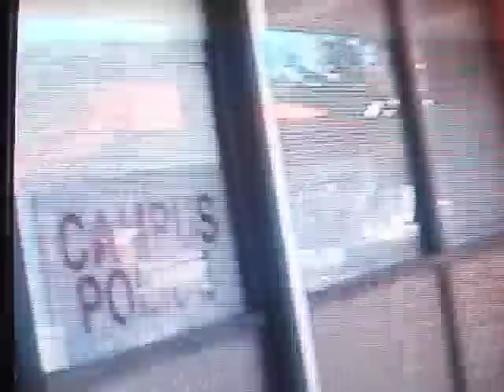Chaffey College- Unprovoked Police Brutality and Arrests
On the Chaffey Community College campus, during one of our most peaceful days, the police arrest and brutalize Joey, James, and Jason after we all complied with school policy, during one of our most peaceful days of activism and free speech.

Partial transcript of difficult-to-hear audio:
-"He's choking him!  He's choking him!"-Jason, as the camera is first pushed away from the door.  You can hear him continuing to yell this for about a minute on both sides of the room, including the reception area.
-"I'm not resisting!"-James, after he is slammed down on the table, supposedly for resisting the officers.

The arrestees:
1st) Jason
2nd) James
3rd) Joey

The context:
-Listen to what Kortney, the camera person, is saying; she fills it all in.
-Toward the end of this video, you can see the main entrance is closed, because they locked down the entire building, closed all the blinds, blocking that side door window with paper, ALL DURING THEIR NORMAL HOURS OF OPERATION, with all three arresttees locked inside for between 20 minutes (Joey) to over an hour (James and Jason).
-These are the most talkative and brave members of our team, especially concerning injustice, even when under fire, as you can see at the beginning of the video.  By the end of the video, you can see that they aren't saying anything.  What did the police say/do to them to so drastically change their normal reactions?
-None of them were informed what they were being arrested, nor given prior warning to being arrested, but rather complying with everything the police asked of them (except surrendering our recording devices, one of which they stole and refused to give back).

The present situation:
-2 of the 3 arrestees are still in a detention center under felony charges.  Joey, the one whom they stole the recording device from was brought up on lesser charges.
-When the normal police showed up, including San Bernardino Sheriffs and the Fontana police, both of which were informed of the assaults and offered to be shown the videos, talked with us a little, but then left without helping us.  The campus police are free to continue doing as they please on the Chaffey College campus.

If any of you would like to contact the Chaffey Campus Police Department, or the administration, here is the information:
**Phone numbers:
*Administration: 909/652-6161
*Public Relations: 909/652-6115
-Call, e-mail, or whatever else you can do to complain, comment, and question to any or all of these departments concerning this obstruction of justice, unprovoked brutality, and spontaneous arrests of peaceful, cooperative prolife activists/free speech advocates performed by the Chaffey College Campus Police on duty on Tuesday, November 13th, 2007 between 10am and 2:30pm in Rancho Cucamonga, California.

One of the reasons we don't have film before the arrests started was because of how sudden they were, and because many of the CLT team had just talked a student out of aborting her baby, and dialoging with other students (for example, the young man giving the oddly-timed commentary about this injustice next to the door while this was all happening is a Chaffey student who had been talking with us before this scene errupted) We'll keep you updated as this story progresses.

You don't see how much your rights in this country have really eroded away until you exercise them, and it is only by publicly exercising our rights that they remain secure.

Apologies for the poor quality for most of the video; our equipment for porting video cassettes to computers wasn't working.  We'll upload an unabridged high-quality version as soon as we can.